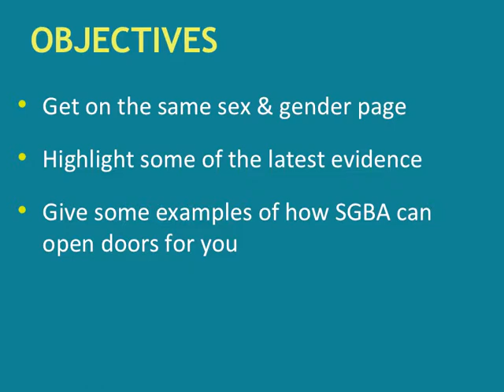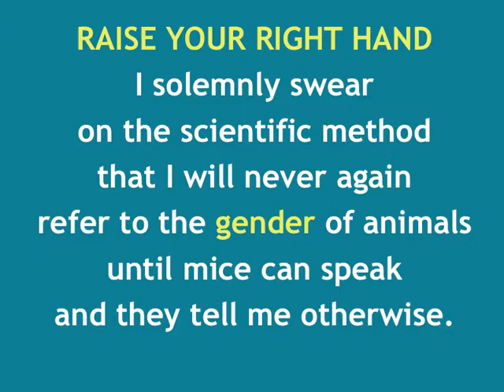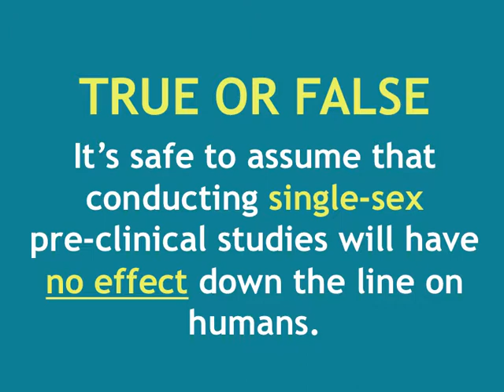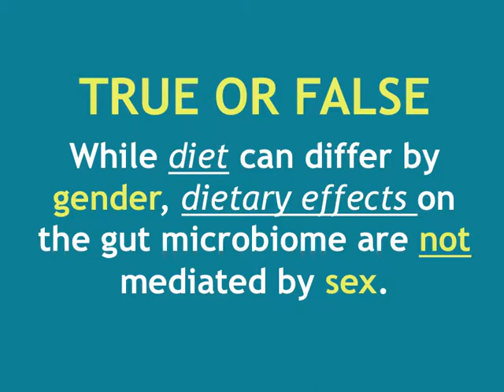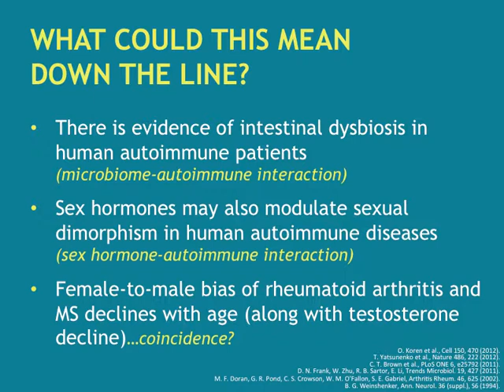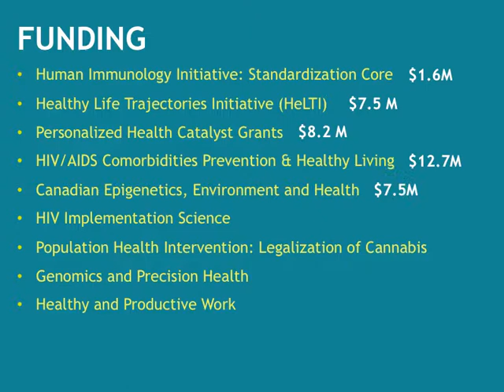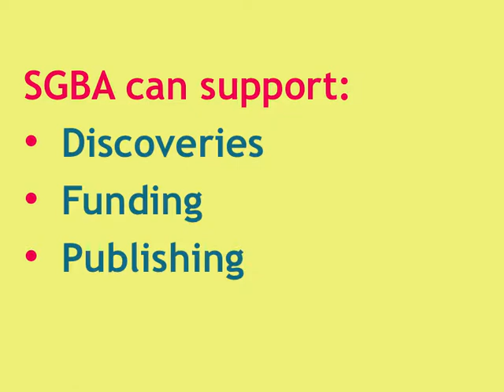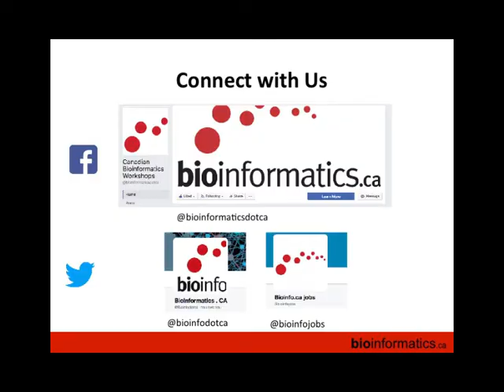Sex, Gender, and the Microbiome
This is the third session in the 2017 Microbiome Summer School: Big Data Analytics for Omics Science organized by the Université Laval Big Data Research Center and the Canadian Bioinformatics Workshops.  This lecture is by Krystle van Hoof from CIHR - Institute of Gender and Health.